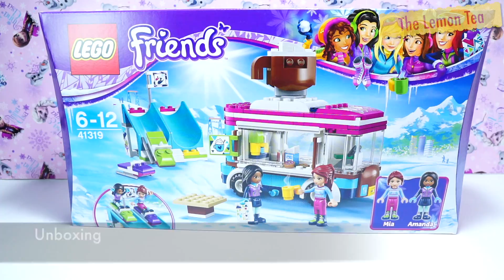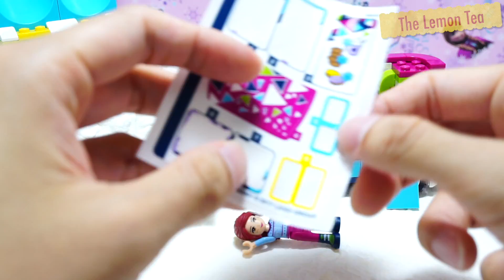Lego Friends 41319 Snow Resort Hot Chocolate Van unboxing and play in self-made snow scene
This is my first Lego Friends unboxing clip. I try to make something difference from other similar unboxing video. I remember when I was small, I always feel disappointed when found out that the toy inside was not actually same as the photo shown on advertisement and package box, therefore, I have created a snow scene for this Lego Friends Snow Resort Hot Chocolate Van. Although it looks simple, it takes about 1 week to finish and still there are many things to improve. Your support is important to me!

*The snow scene is self-made and does not come with the Lego set*